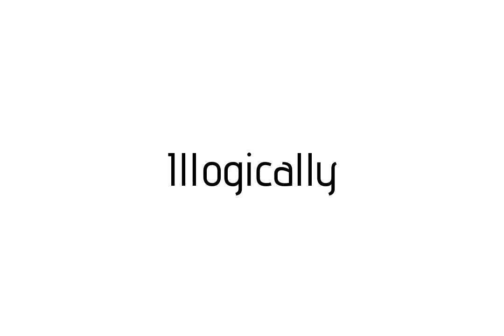How to pronounce Illogically / Illogically pronunciation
Raccoon teaches you how to pronounce Illogically . Raccoon vous apprends a prononcer Illogically . Como pronunciar Illogically